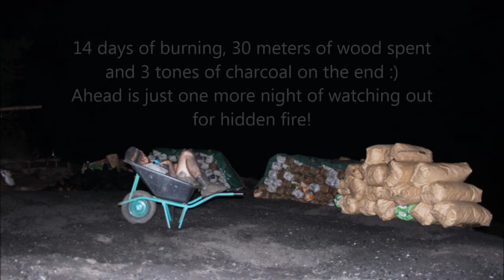''TRGANJE'' KOPE / disassembly of charcoal stack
TIMELAPSE DNEVA, KO SMO TRGALI KOPO /timelapse of the day, when we disassembled charcoal stack